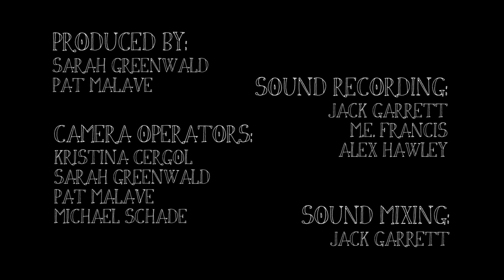The Ballroom Thieves Perform "The Callow & The Hale"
Beneath the City Sessions welcomes local band, The Ballroom Thieves, to the esplanade to perform one of their new songs, "The Callow & the Hale."

Produced by Sarah Greenwald and Pat Malave in association with Allston Pudding. Sound mixing by Jack Garrett. Camera Operators: Sarah Greenwald, Kristina Cergol, Pat Malave, Michael Schade. Sound Recordists: M.E. Francis, Jack Garrett, Alex Hawley.